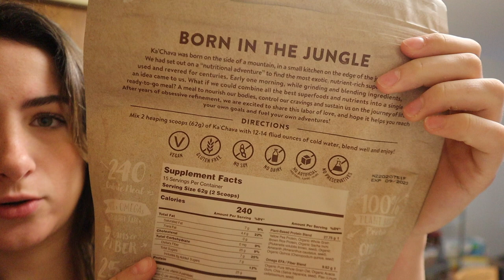GAMEDAY VLOG (as a college volleyball player)